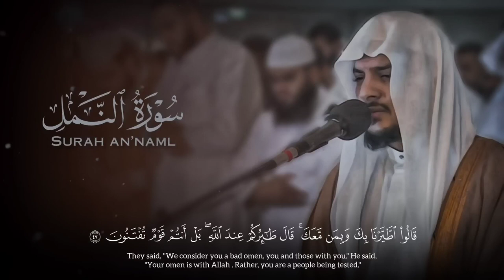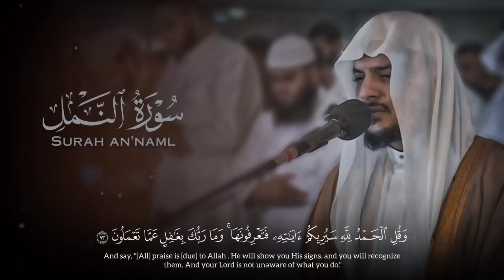Haitham Al.Dukhin || surah An-Naml || English translation